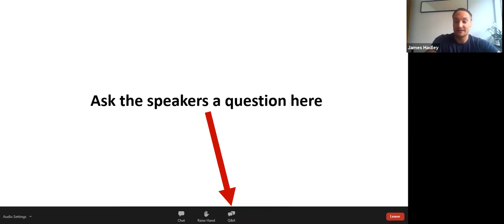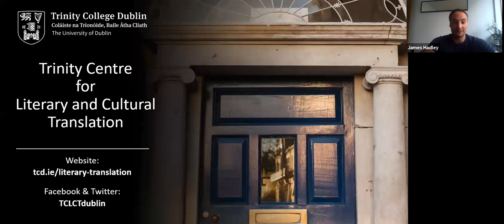John Banville in conversation with Michael Cronin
An online conversation between John Banville, one of Ireland's greatest living writers and Michael Cronin, 1776 Professor of French at Trinity College Dublin, and Director of the Trinity Centre for Literary and Cultural Translation.

Their discussion centres on what it's like as an author to see translations of one's own work appearing in languages we cannot necessarily read ourselves.

If you enjoy our events and would like to get more involved, you can now become a Friend or Patron of Trinity Centre for Literary and Cultural Translation.